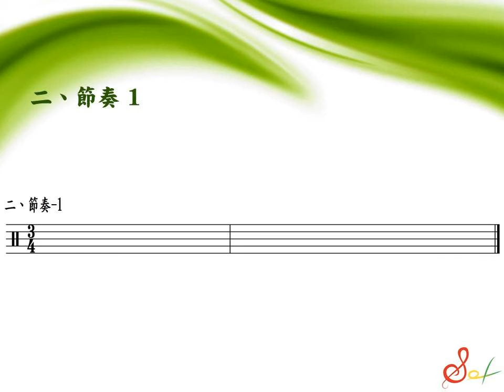【停看聽音樂培訓中心】 聽寫模擬試題 第二回 一 節奏1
105學年度大學音樂系術科大考 聽寫模擬試題